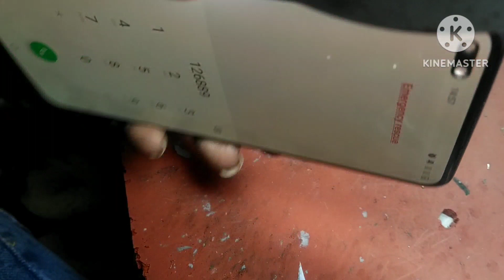one Plus Nord auto restart problem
one plus nord restart solution